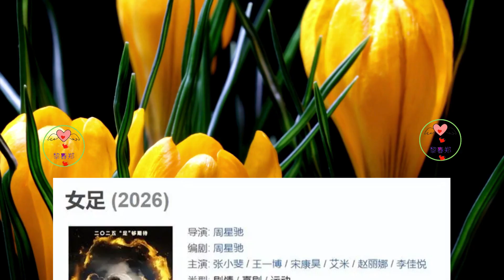新片让王一博当男主，周星驰真的很大胆，观众：烂片预定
提起周星驰，许多人立刻联想到他的经典作品，那个以无厘头喜剧闻名的导演，他的电影总能带给观众无尽的欢笑和思考。
然而，自从他将重心转向导演和出品人工作以来，虽然票房成绩可观，但观众的反馈却褒贬不一。
尤其是他最近宣布的新作《少林女足》，让观众对其导演能力再次产生质疑，纷纷表示可能会成为又一部“烂片”。